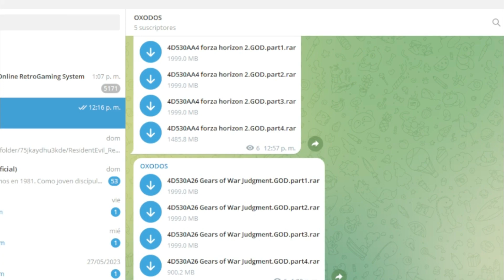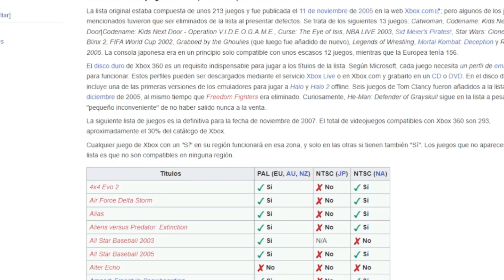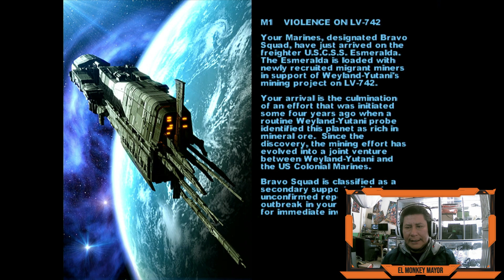juegos de XBOX, en XBOX 360? #1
hola muchachos, hoy iniciamos una nueva saga para nuestra xbox 360, espero criticas, consejos o algo mas y espero les guste de este pequeño contenido que se esta haciendo.
chao CHAO.